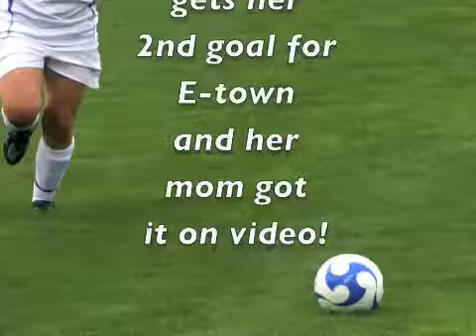E-town Christina Scores #2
Christina scores her 2nd goal of 2008 and her mom got it on video.